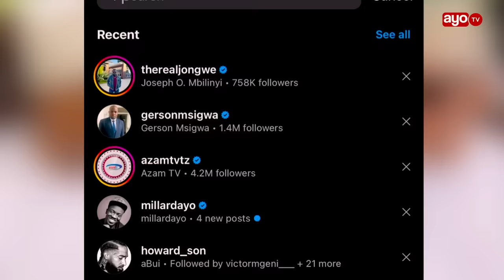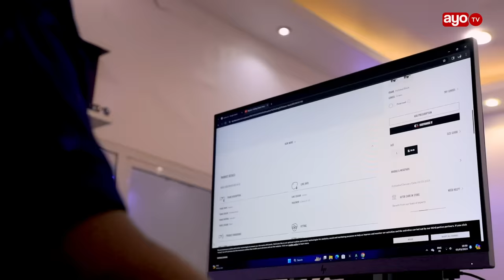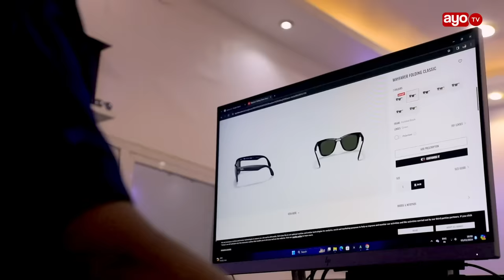HUU HAPA UKWELI KUHUSU MIWANI YA BAKHRESA NA THAMANI YAKE " ILIENDANA NA HADHI YAKE"